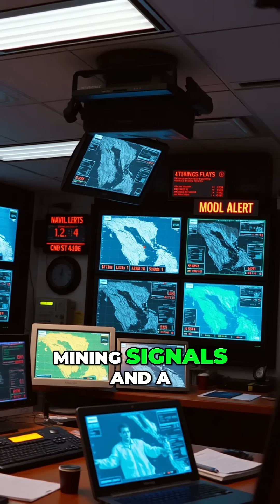NASA's Tsunami Warning System: Guardian's Epic Wave Catch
An 8.8 magnitude earthquake in Russia sent pressure waves soaring. NASA's Guardian system, with new AI, flagged atmospheric distortions just 20 minutes after the quake, confirming tsunami signs before landfall in Hawaii.